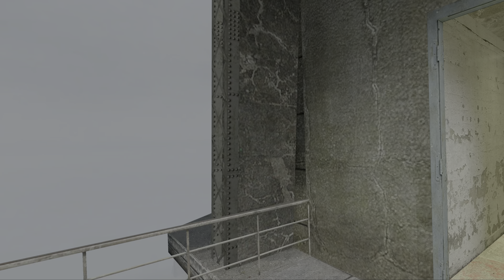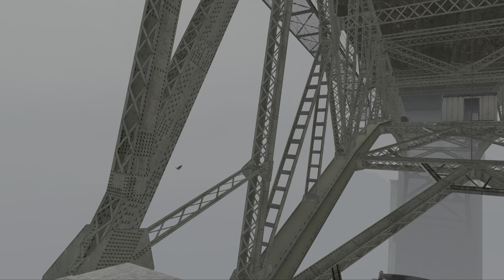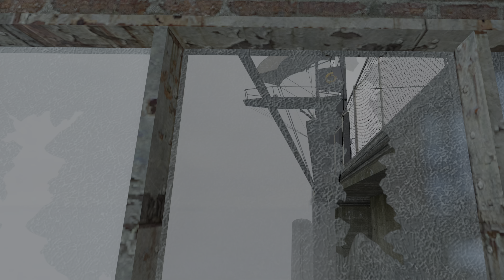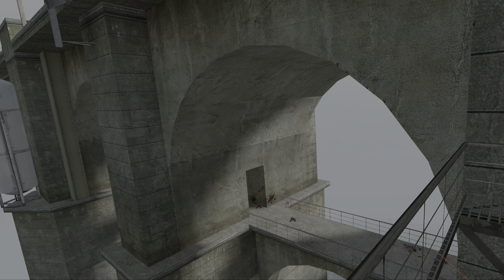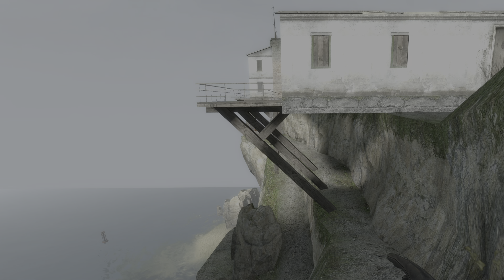Half-Life 2 VR MOD Episode 8 - Bridge of Intensity | HDR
In this thrilling episode of our Half-Life 2 VR mod adventure, we embark on a heart-pounding journey along the Lost Coast road. It's been a two-day struggle filled with technical hiccups and Combine resistance, but we're back on track and ready to face the challenges ahead!

Our trusty buggy takes us through a gauntlet of Combine outposts and roadblocks, but the real test begins when we encounter force fields obstructing our path. With some strategic thinking and well-placed shots, we disable these barriers and push forward.

As we progress, a colossal train track bridge looms ahead, serving as the only route to the Combine stronghold on the other side. Scaling the perilous support struts underneath, we aim to disable the force field obstructing our beloved buggy's path. But that's not all – a nerve-wracking encounter with an oncoming train leaves us with seconds to spare, and we must make a split-second decision to avoid disaster.

After narrowly escaping the train's fury, we venture into eerie tunnels infested with howling Zombie creatures. The suspense is palpable as we navigate these dark passages, uncertain of what lurks around every corner.

Join us for this gripping instalment of our Half-Life 2 VR mod playthrough, where every moment is a fight for survival, and every decision can mean life or death.

PC
HP Reverb G2
Corsair Obsidian 450D Mid-Tower PC Case
Gigabyte X570 Aorus Elite
Ryzen 9 5900X (PBO 5.15Ghz)
32 GB Corsair Vengeance RGB Pro 3600 Mhz
Nvidia RTX 3080Ti FE OC
NZXT Kraken Z63 280mm AIO WC CPU cooler
Samsung 980 Pro M2 NVME
Crucial 2TB SSD
Corsair Professional Series HX850 — Modular Power Supply